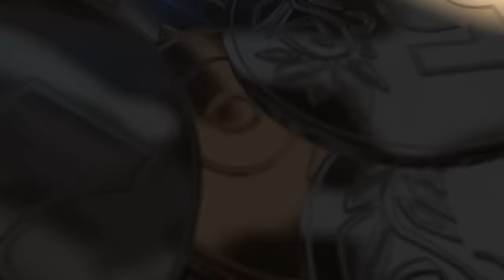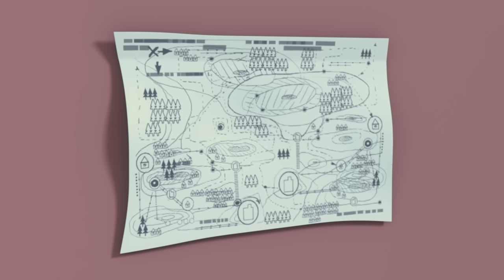Ahhhh What is THAT? | The Fixies | Animation for Kids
After watching a scary movie, Tom Thomas is afraid of sleeping in the dark. Nolik offers to help Tom Thomas save electricity by using himself as a night light to help him fall asleep.

00:00:00 - The Night Light
00:05:09 - The Cell Phone
00:10:17 - The Magic Wand
00:15:30 - The Robot
00:20:37 - The Piggy Bank
00:25:47 - The Compass
00:31:00 - The Internet
00:36:12 - The Scale
00:41:27 - The Thermos
00:46:40 - The Vacuum
00:51:53 - The Microphone
00:57:03 - The Short Circuit
01:02:11 - The StringLights
01:07:23 - Candy
01:12:33 - The Ship in a Bottle
01:17:42 - Paper
01:22:54 - The Zipper
01:28:05 - The Whipped Cream
01:33:24 - The Mixer
01:38:44 - The Magnifying Glass
01:43:55 - The Alarm
01:49:03 - The Hair Dryer
01:54:17 - The Solar Battery
01:59:22 - The Cartoon
02:04:28 - The Can